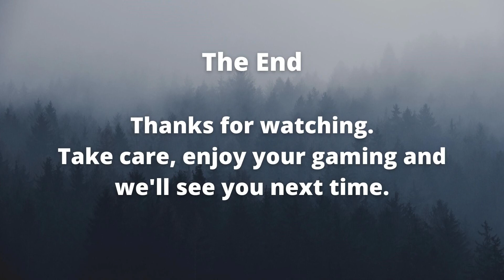Combat Intro Scenario 2 Turn 5